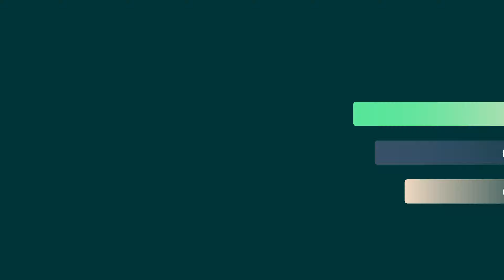National Innovation Centre for Data | North of Tyne Combined Authority